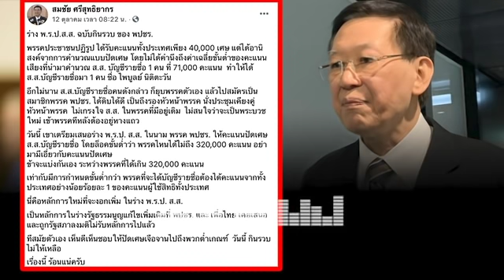ล่าสุด!! มีหน้าหงาย! อดีตกกต.สมชัย ฟาด!ไพบูลย์ แหม๋หนุนสูตรกินรวบ ทีสมัยตัวเอง ได้ดีเพราะปัดเศษ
ทันทุกกระแส ข่าวการเมือง การเมืองไทยวันนี้